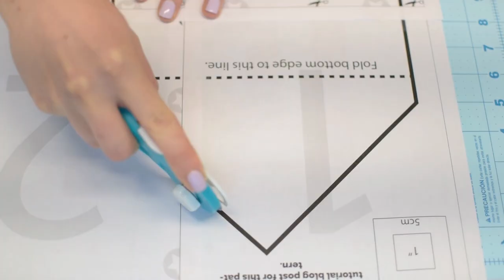Easy Microwave "Baked" Potato Bag- Free Pattern!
If waiting (what feels like) ages for your baked potatoes to cook in the oven isn't your jam, you may want to try making baked potatoes in the microwave! But often microwaved potatoes just aren't the same - they can be dry with a papery, tasteless skin... a microwave potato bag solves that problem!